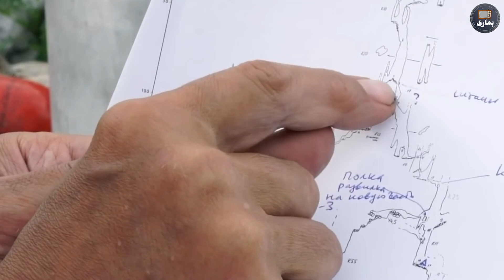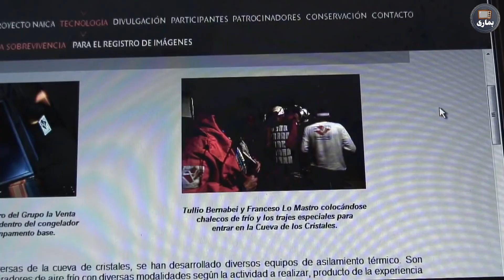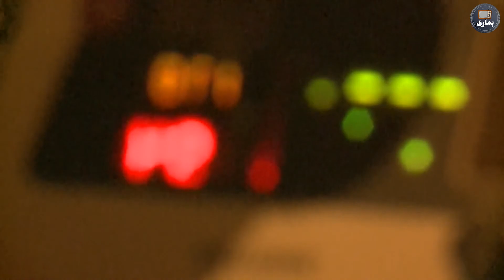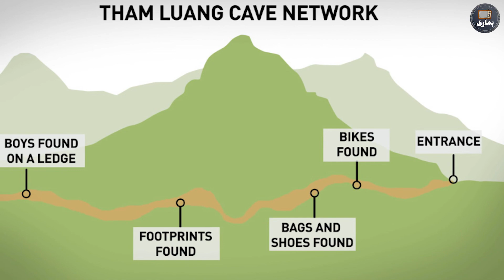5 Most Dangerous Caves in the World - HamariTV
Assalam o Alaekum Friends,
Lets explore the 5 most dangerous caves in the world. These are some of the deadliest caves in the whole world. The list includes Tham luang cave, Ice Cave and others.